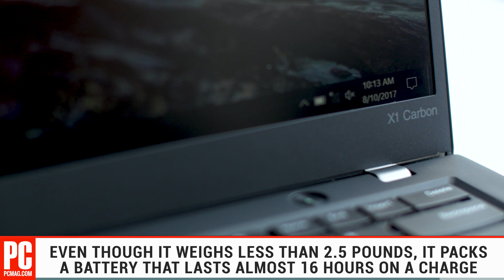Lenovo ThinkPad X1 Carbon (2017) Review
The latest Lenovo ThinkPad X1 Carbon is a very thin, light, and powerful laptop that lasts nearly 16 hours on battery power.

Read the entire review of the Lenovo ThinkPad X1 Carbon (2017) right here!